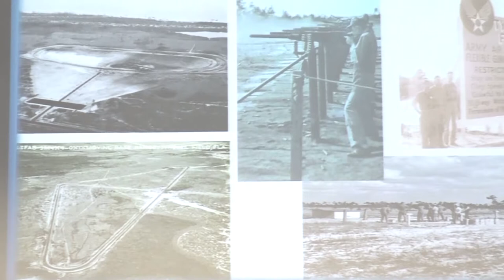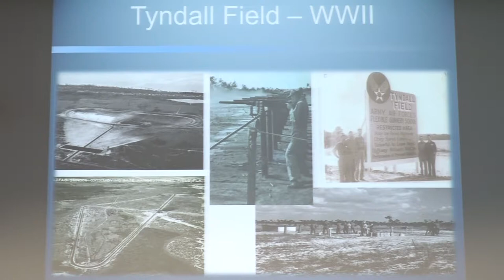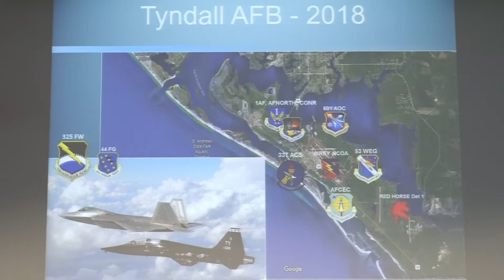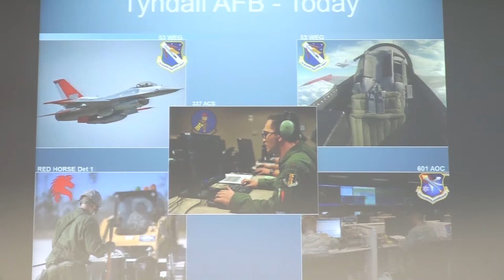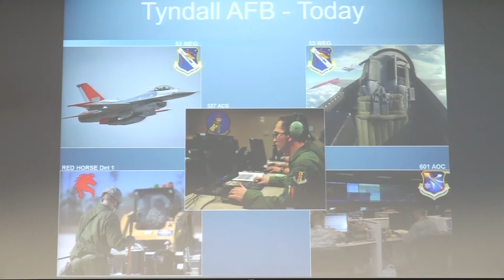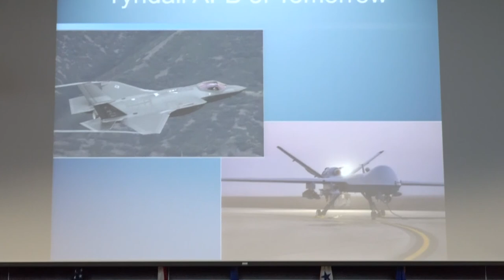Tyndall AFB Industry Day "Colonel Laidlaw" (Industry Day 'Video 3')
Video #3 of 6 -- The first Tyndall Air Force Base Hurricane Michael Recovery 'Industry Day' was held on January 31st, 2019 in the Holley Academic Center on the campus of Florida State University-Panama City. The purpose of Industry Day was to share the current state of the installation, preview future plans, and discuss timelines for rebuilding Tyndall with Industry. The 325th Fighter Wing and the Tyndall Program Management Office collaborated to host the event in which around 450 people were in attendance.